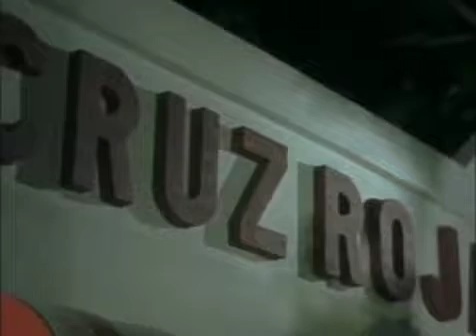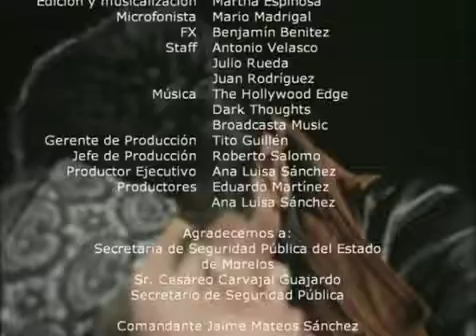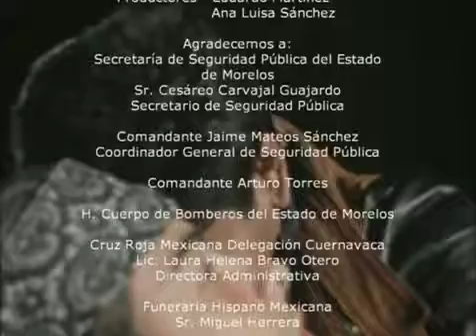Batos Locos 2004 Pongalo Movies